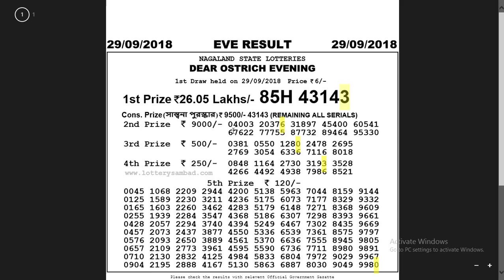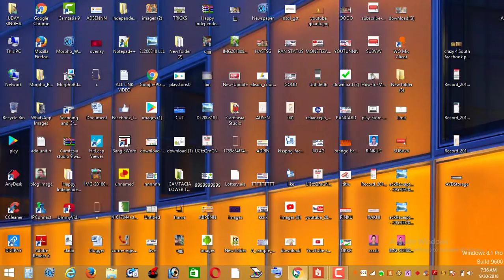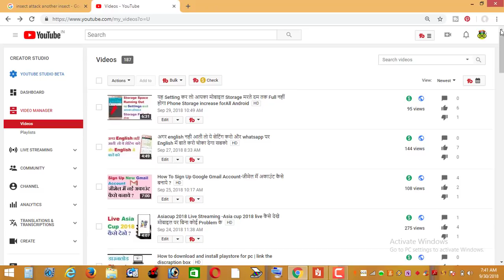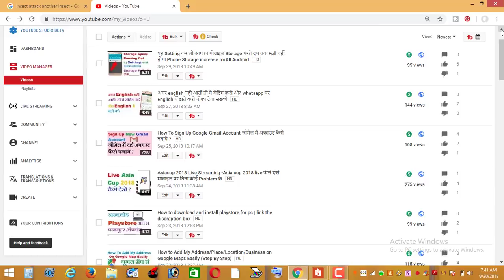How To Win 26 Lakhs In Lottery-लाटरी से २६ लाक्ष कैसे जीते ?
Lottery prediction-
0320/7631/9745/0060
4167/2277/5587/3289
6495/3003/8105/5012
8024/7826/9527/6930
5463/3671/1680/1808
4811/6427/3031/9335
2842/6644/9249/3979
8685/2209/4604/4644
6424
Query Sloved-
1.26 lakhs lottery numbers
2.nagaland lottery prediction
3.nagaland state lottery winning formula
4.nagaland lottery prediction formula
5.nagaland state lottery hack
6.how to win nagaland lottery tips
7.nagaland state lottery winning trick
8.best predictions for nagaland state lottery